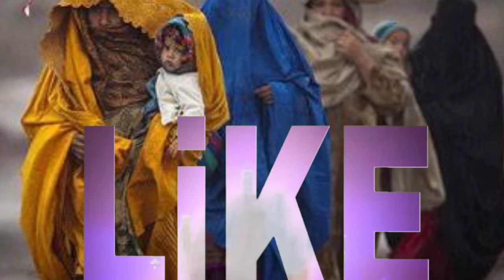New Pashto tarana دپختو خکلی ترانہ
New Pashto tarana nasheed nazam naat Shareef pashtoNat